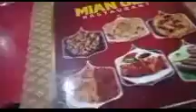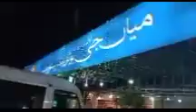Part 2|Mian ka hotal dil tota|Bohat pareshan kiya|New vlog|Day Life vlog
Part 2|Mian ka hota.  dil toral|Bohat pareshan kiya|New vlog|Day Life vlog|‎@sitarayaseensana

day life vlogs
daily routine vlog
vlog
new vlog
family vlog
all pakistan vlog
aj hum main g ke hotel me gay . raaste me bohat pareshan howe . New vlog